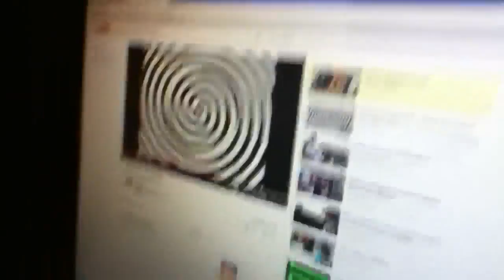Lethal ninjas reaction to look into the spiral